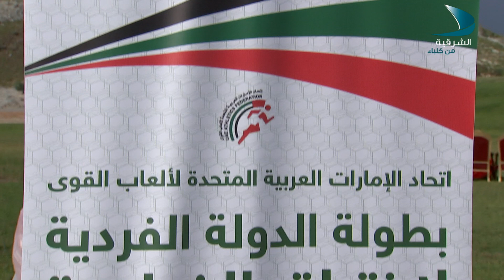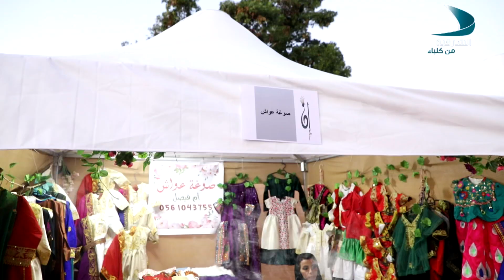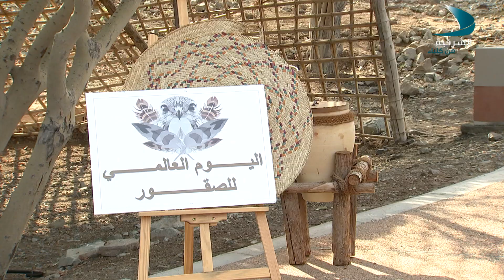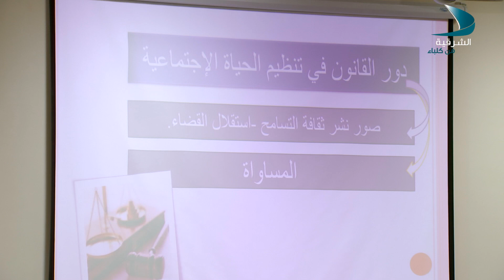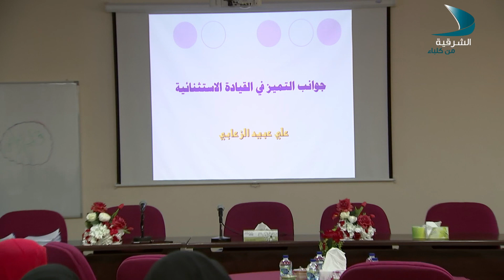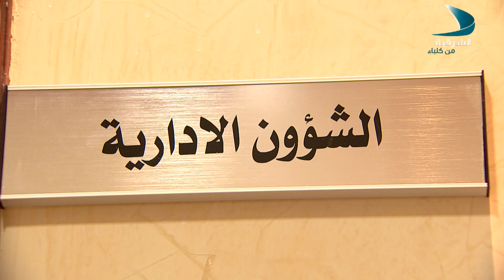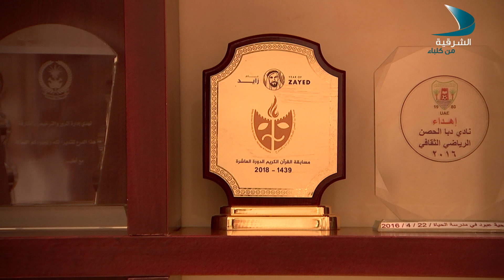أجندة الشرقية | الحلقة5